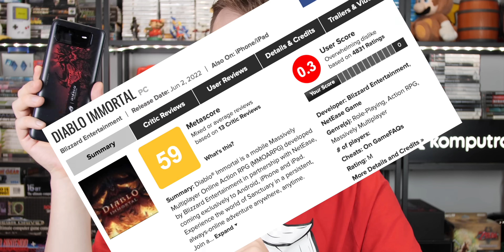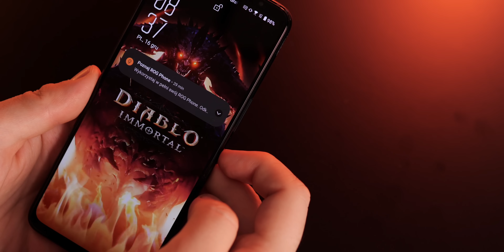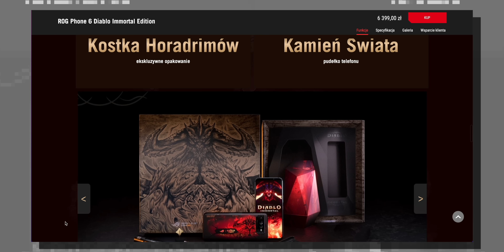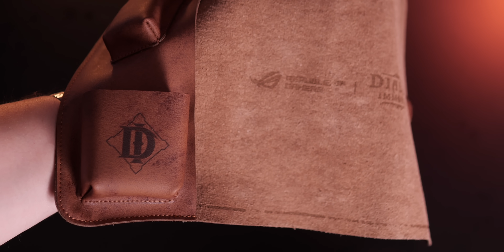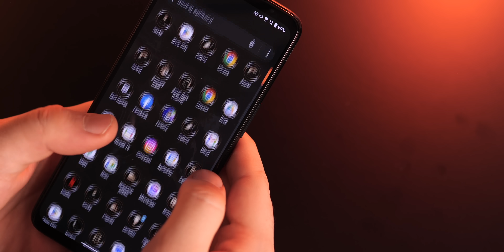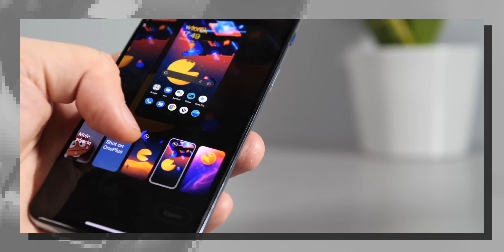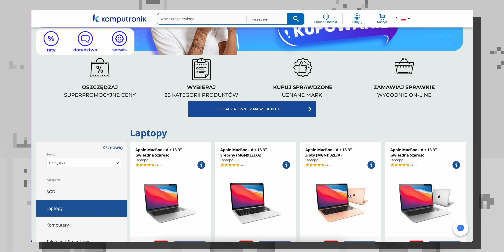Lubisz DIABLO? Musisz mieć ten smartfon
... jak masz 6 kafli

ASUS ROG Phone 6 w edycji Diablo Immortal to... no cóż, najlepszy smartfon do gier w edycji Diablo Immortal. Po prostu. Ładny jest i ciekawie zapakowany, to postanowiłem Wam pokazać. Szczególnie, że zbliża się Diablo 4 :) Czy tam Diablo IV, nigdy nie pamiętam jak się pisze.

Sprawdź aktualne promki w Komputroniku ode mnie 🙂 Kliki mi pomagają, a może i coś kupisz w super cenie

Pomogli mi:

📱 I jestem w Mobile Vikings – sieci ludzi, nie numerów. Sprawdź koniecznie, kocham ich